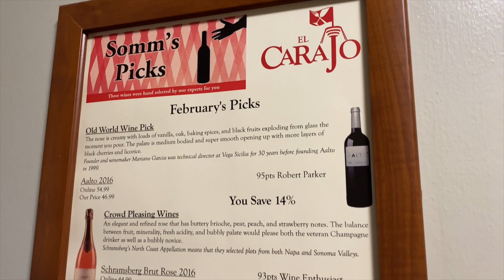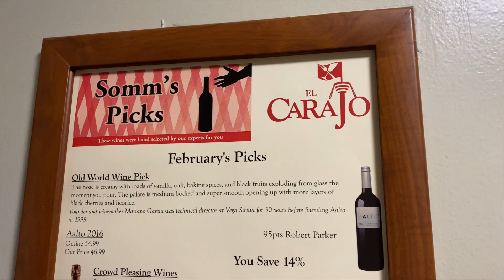Hidden in Miami Gas Station -Spanish Restaurant and World Class Wines at El Carajo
El Carajo is considered to be a bit of a curse word in some circles. It's like a "go to hell" type thing! It's one of those phrases that have multiple meanings. Here its meaning is the highest lookout point on a ship. The space is 30 years in the making. Started off as a gas station that added a bakery after sometime that eventually evolved into a restaurant. Definitely considered one of those hidden gems in Miami.

Here you'll find a wide selection of Spanish Tapas and world class wines. The space is accented with European paintings and artistic arches that transport you to another place. Enjoy bottles that aren't inflated at 4 times the cost because you're in a restaurant. There's a $10 corking fee for most bottles that is really a steal compared to other restaurants.

In this video:
Caldo Gallego (Galician Soup)
Smoked Pork, Sausage, Bacon, Bok Choy, Serrano Ham, & White Beans

Pulpo al Ajillo (Garlic Octopus)
Our chef’s reinvention of a Spanish favorite, infuses the Octopus with golden brown sautéed Garlic and a secret blend of spices

Calamares Fritos (Fried Calamari)
Fried Squid in a Blend of Seasonings Served with a Tomato Shellfish Sauce

Datiles Envueltos en Tocino ( Bacon Wrapped Dates)
Sweet dates and Spanish Chorizo, wrapped in Smoked Bacon and Fried to perfection, need we say more?